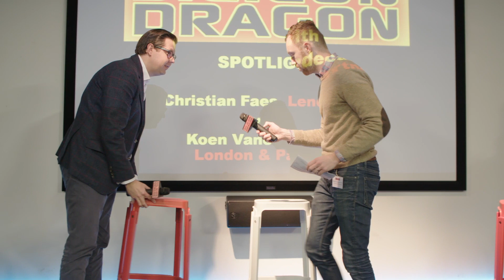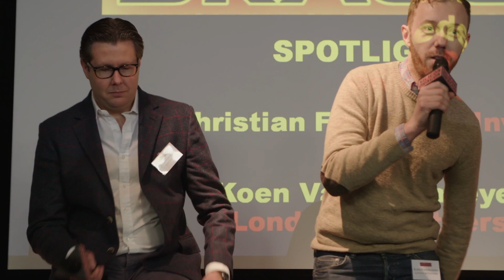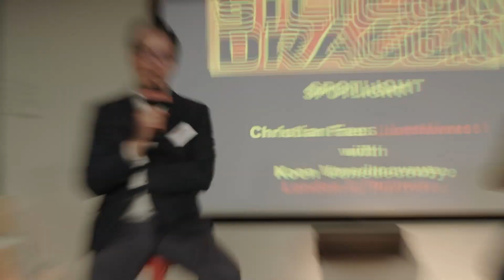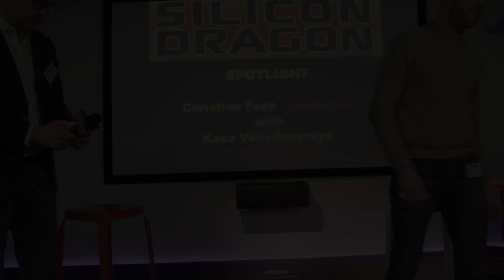Silicon Dragon London 2016: Keynote Talk - Christian Faes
Christian Faes of LendInvest chats with Koen Vandecaveye of London & Partners about how his fintech startup raised a lot of capital from China private equity firms - through a LinkedIn connection!